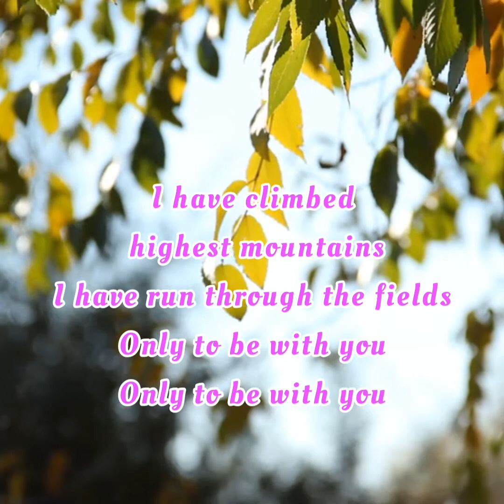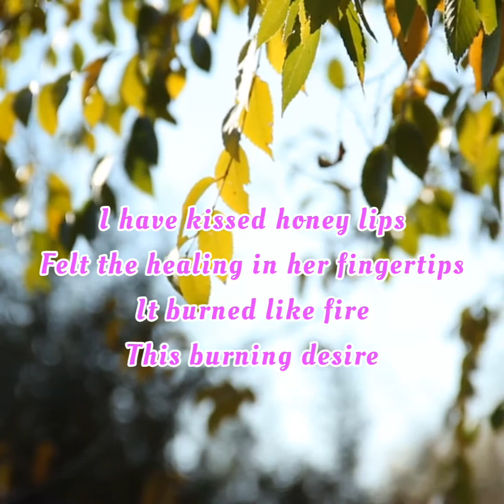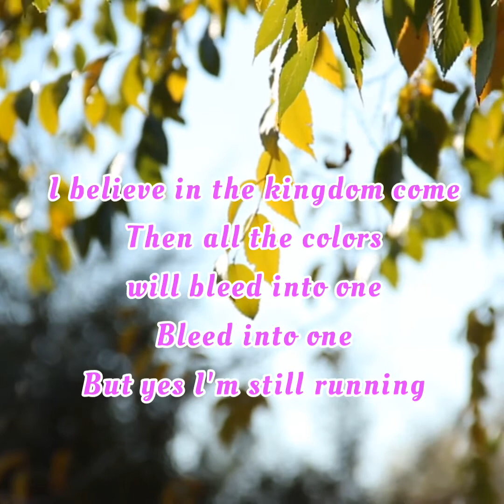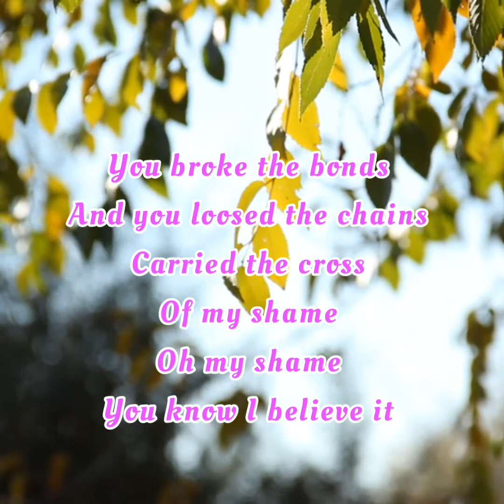I Still Haven't Found What I'm Looking For — U2 (Lyrics)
Still Haven't Found — U2

I have climbed highest mountains
I have run through the fields
Only to be with you
I have run
I have crawled
I have scaled these city walls
These city walls
But I still haven't found what I'm looking for
I have kissed honey lips
Felt the healing in her fingertips
It burned like fire
This burning desire
I have spoke with the tongue of angels
I have held the hand of a devil
It was warm in the night
I was cold as a stone
I believe in the kingdom come
Then all the colors will bleed into one
Bleed into one
But yes I'm still running
You broke the bonds
And you loosed the chains
Carried the cross
Of my shame
Oh my shame
You know I believe it